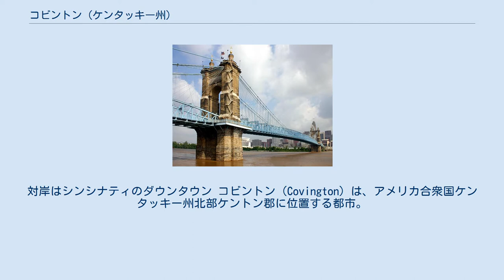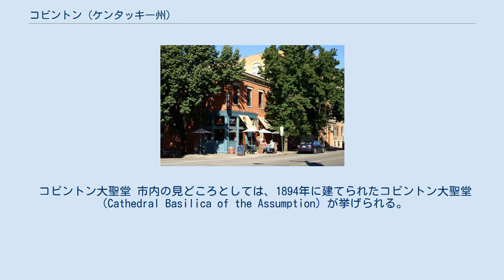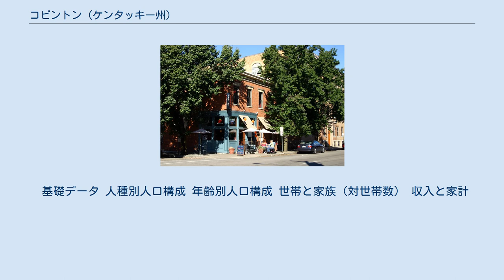コビントン (ケンタッキー州)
コビントンのダウンタウン ジョン・A・ローブリング・サスペンション・ブリッジ。
対岸はシンシナティのダウンタウン コビントン（Covington）は、アメリカ合衆国ケンタッキー州北部ケントン郡に位置する都市。
オハイオ川をはさんでシンシナティの対岸に位置し、同市郊外の住宅地として発展している。
人口は40,640人（2010年国勢調査）で、ケンタッキー州第5の規模であるが、その大部分はシンシナティへの通勤者、およびその家族である。
コビントンとシンシナティとはジョン・A・ローブリング・サスペンション・ブリッジ（John A. Roebling Suspension Bridge）という吊り橋で結ばれている。
 コビントンは 北緯39度3分54秒 西経84度30分35秒 / 北緯39.06500度 西経84.50972度 / 39.06500; -84.50972（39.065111, -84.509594）に位置している。
同市はオハイオ川に面し、シンシナティの対岸に位置している。
 アメリカ合衆国統計局によると、コビントン市は総面積35.4km²（13.7mi²）である。
そのうち34.0km²（13.1mi²）が陸地で1.4km²（0.5 mi²）が水域である。
 コビントン大聖堂 市内の見どころとしては、1894年に建てられたコビントン大聖堂（Cathedral Basilica of the Assumption）が挙げられる。
このカトリックの大聖堂はバシリカ式で、ノートルダム大聖堂に似せて造られた。
 コビントンを含むシンシナティ大都市圏の玄関口となっている空港はシンシナティ・ノーザンケンタッキー国際空港である。
同空港のIATA空港コードであるCVGはコビントンからきている。
実際には、同空港は近隣の所属未定地であるヘブロン（Hebron）に位置している。
同空港はデルタ航空のハブ空港であり、全米およびヨーロッパからの航空機の便がある。
 都市圏内の交通としては、北部ケンタッキー交通局（Transit Authority of Northern Kentucky、TANK）の運営する路線バスがあり、コビントンを含む北ケンタッキー地区とシンシナティの中心部とを結んでいる。
 基礎データ 人種別人口構成 年齢別人口構成 世帯と家族（対世帯数） 収入と家計